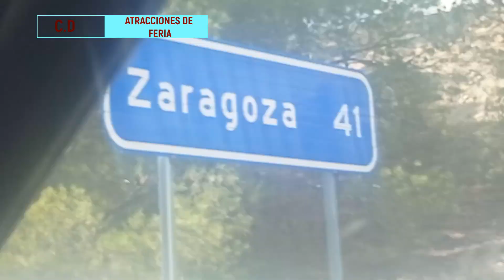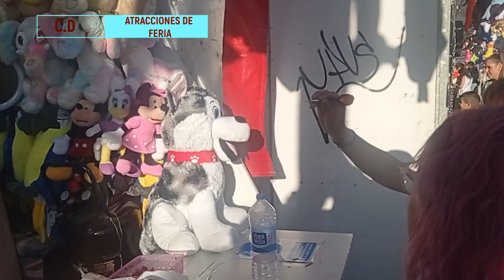Aventura en la feria de Zaragoza 022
Aventura y diversión en una de las ferias mas icónicas e importantes de España, Zaragoza feria del Pilar 2022